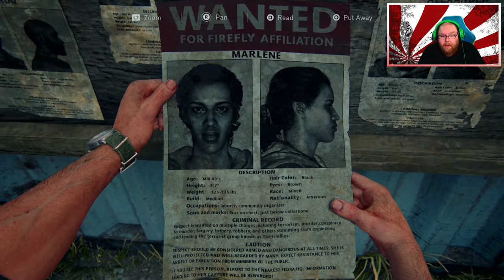The Last Of Us Part 1 PS5 (Part 2)